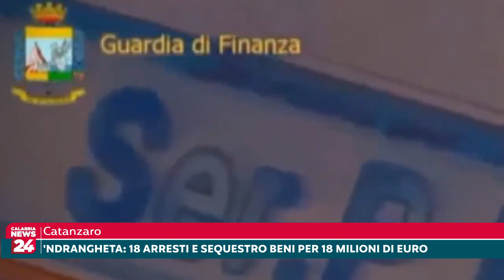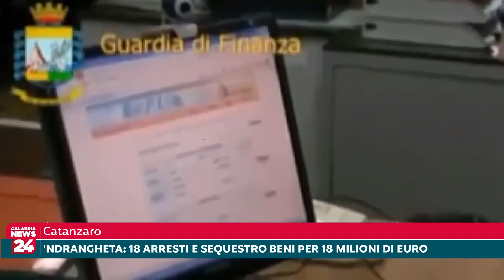Catanzaro: 'Ndrangheta, 18 arresti e sequestro beni per 12 milioni di euro